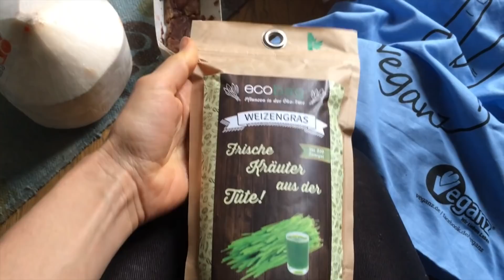MEIN GEBURTSTAG | SO HABE ICH IHN VERBRACHT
⭐99.9% MSM Pulver
⭐Brokkolisprossen nährstoffreich!!!:

Für Kinder:
👼Laurellas Lieblingsriegel
👼Laurellas Trinkflasche
👼MEINE TRAGE
👼Strohhalme (nachhaltig)

🔝 Kremigkeit ohne Fett
🔝 Super Sättigung Kokosmus(Rohkost)

👍🏻Vitamin D
👍🏻Vegane Ernährung(Nährstofffokus)

Maria